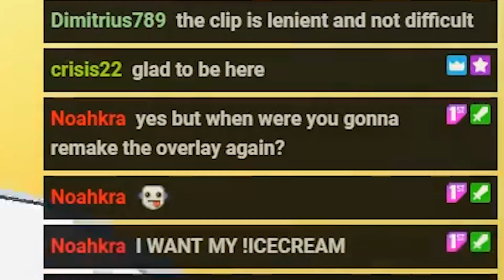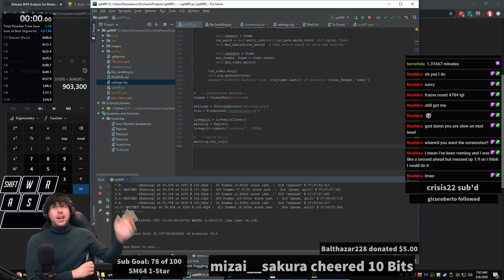Javascript is the Ugliest Baby | Also, here's a 2nd rank Dessert World Speedrun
After running the top 4 runs through my IGT autosplitter...
This 4th place RTA Dessert run is the 2nd fastest IGT run ever.
In addition: Python FTW.